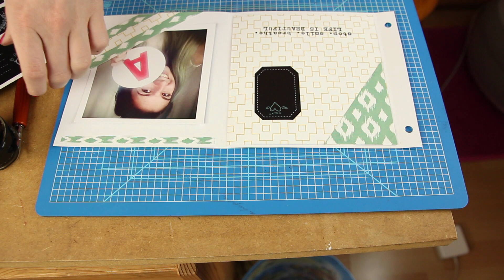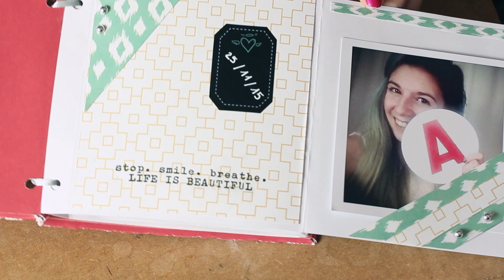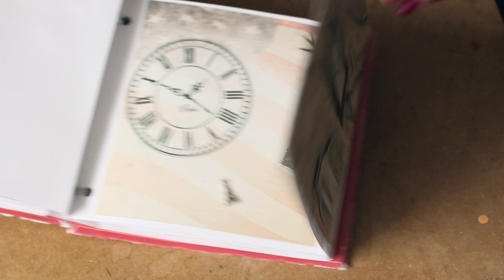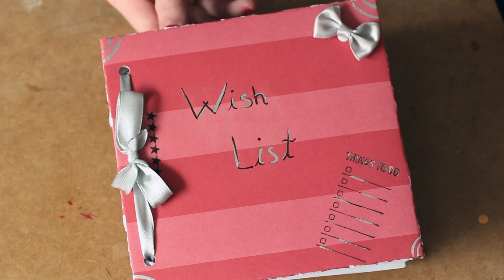Tuto Scrap - Album Wish List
Logiciel de montage : FinalCut Pro X

Maeva, 18ans, Paris, Bachelière 2015 !

Youtubeuse passionnée !

N'oubli pas de me dire quelle(s) vidéo(s) t'intéresserai(ent) dans ton commentaire ! :)